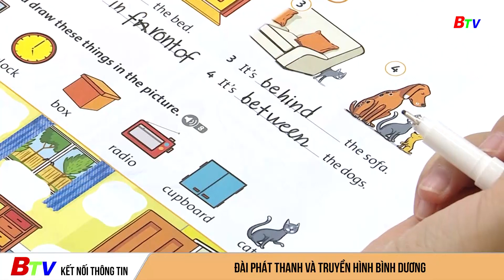Giám sát về chính sách khuyến khích xã hội hóa ở thành phố Dĩ An